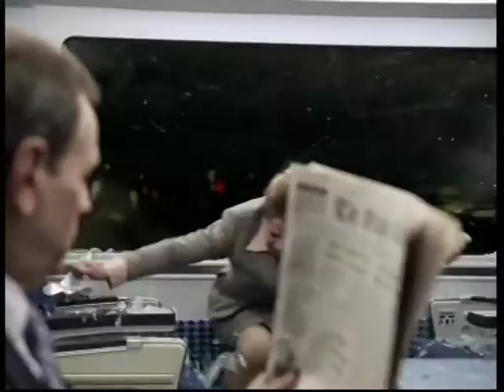Uk 04 Skoda